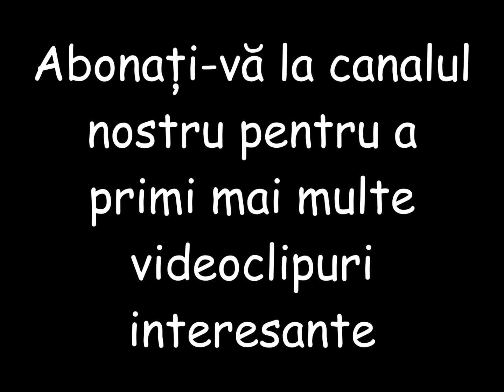Idei minunate pentru porți din lemn (Wonderful ideas for wooden gates)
Idei minunate pentru porți din lemn.
Wonderful ideas for wooden gates. .